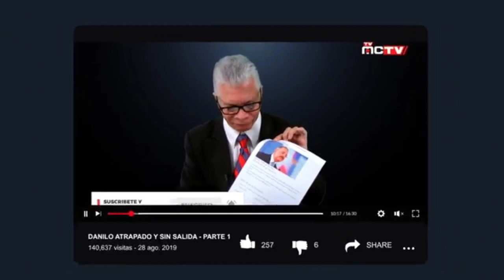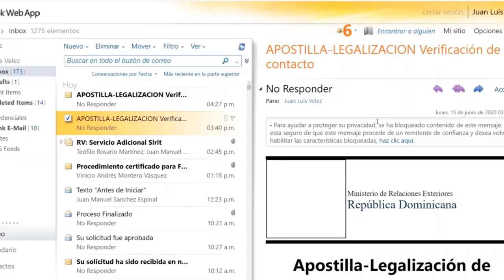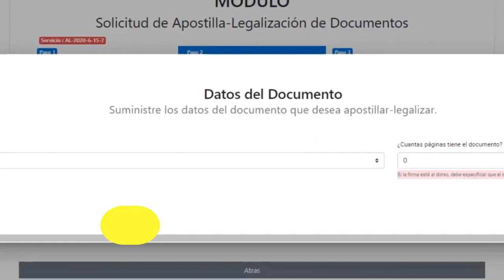ARACELIS ARAMBULA DESPAMPANANTE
Muchos fanáticos observaron a la famosa en fotos, quien el 4 de enero se dejó ver sin ninguna prenda sobre su atlético cuerpo. Estas imágenes a blanco y negro se convirtieron en tendencia en todo México, con el mensaje “Por un 2021 lleno de salud, abundancia y bienestar mi Arafamilia bella”.